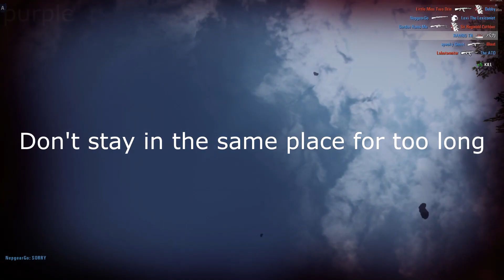defending da rice shitpost